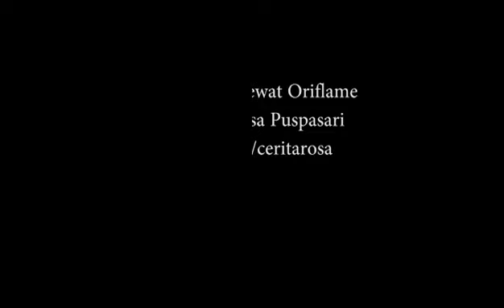Motivasi Rosa dari Pulau Padar: Jangan Berhenti karena sedikit lagi kamu sampai!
Heey kamu yakin akan menyerah begitu saja? dalam berusaha, lelah pasti ada tapi ingat lagi perjalanan yang kamu lalui sudah sejauh ini. Yuk buka pandanganmu lebih luas lagi karena ternyata tempat tujuan sudah tinggal sedikit lagi 🤗🤗🤗🤗